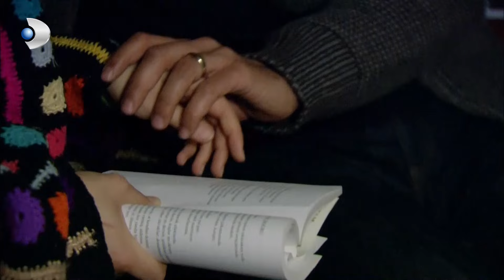Fatmagül, Kerim'den Köşe Bucak Kaçıyor | Fatmagül'ün Suçu Ne? Özel Klip